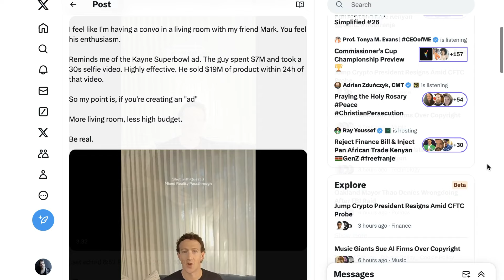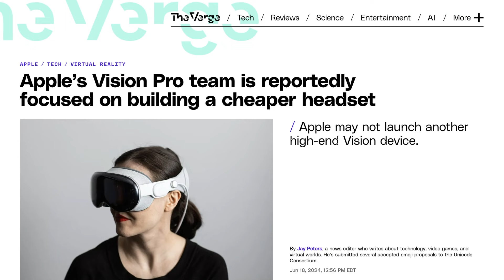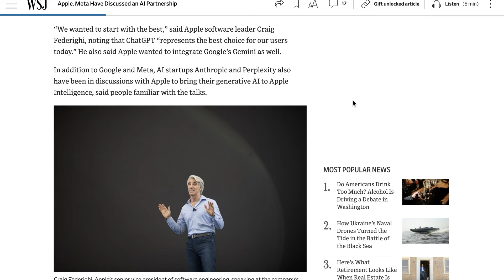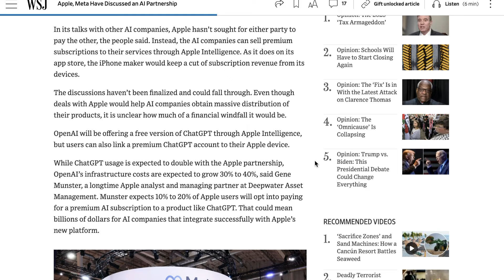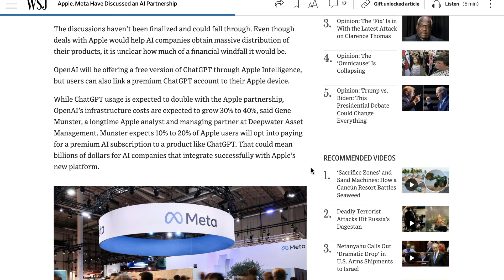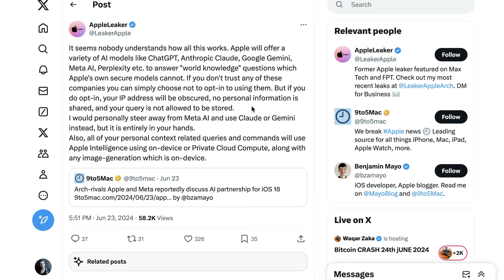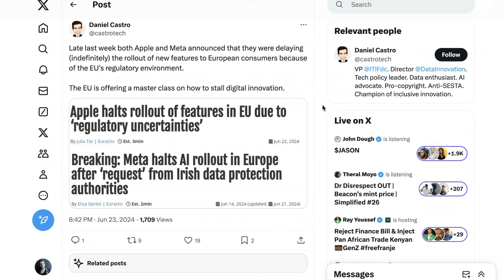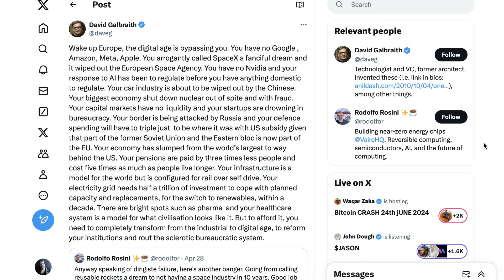Apple Intelligence Powered by…Meta?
Apple is in talks with Meta for a potential AI partnership, which could significantly shift their competitive relationship. This discussion comes as Apple considers withholding AI technologies from Europe due to regulatory concerns. Discover the implications of these developments and how they might impact the future of AI and tech regulations.